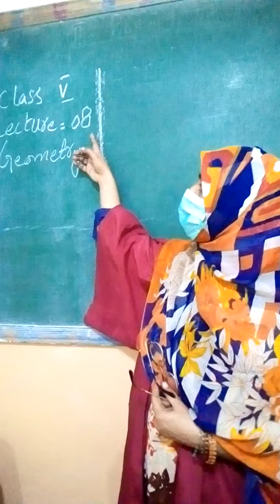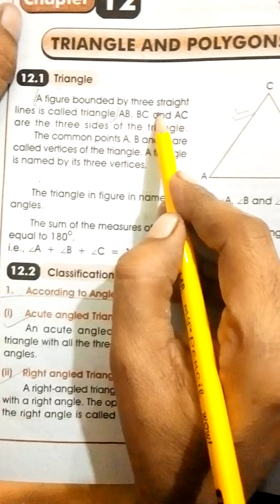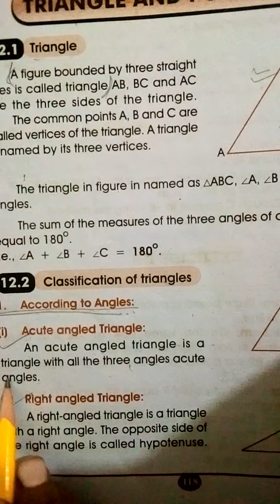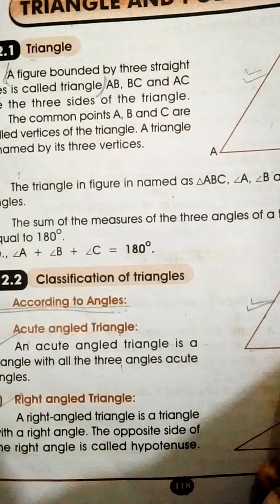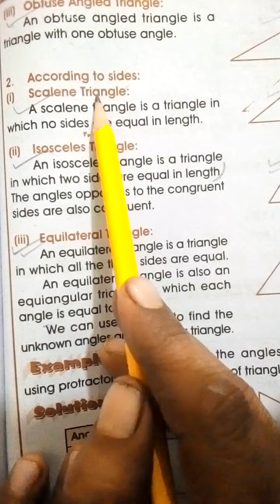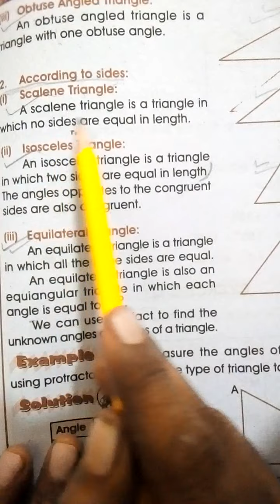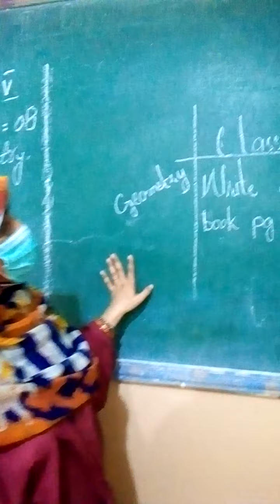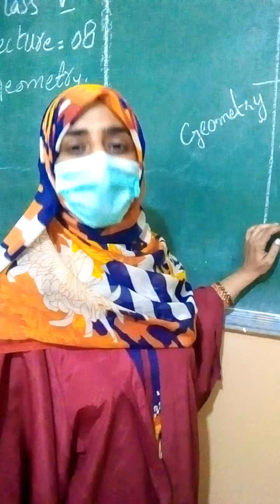Class 5 Math 27 Jan